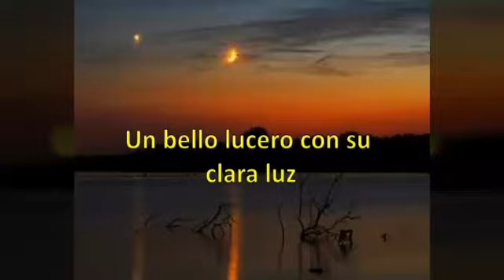El bigote de atol -Roberto Alas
Música Costumbrista Salvadoreña